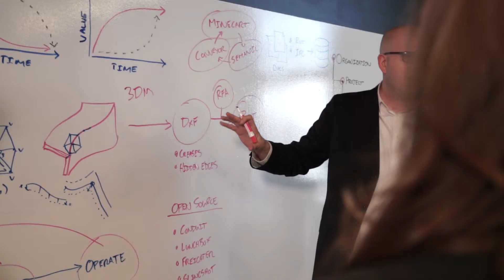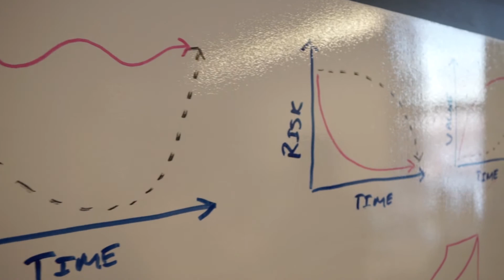Proving Ground - Why We Make Tools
Custom software helps businesses accelerate their workflow using automation and leveraging data.

PROVING GROUND is a digital design agency that provides creative data-driven solutions to the building industry. Our services range from the definition of innovative strategies to the creation of powerful automation with customized software. We transform the work of builders by helping them leverage their data to gain new insights into building performance, team productivity, and user experience.